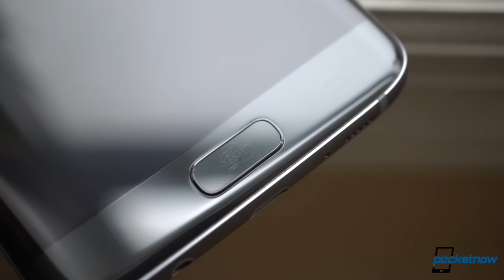Samsung Galaxy S8 showcase, iPhone 8 stainless steel & more - Pocketnow Daily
Stories:
- Huawei P10 and P10 Plus may go with both curved and flat screens /2017/01/09/huawei-p10-and-p10-plus-curve-flat
- LG G6 reportedly confirmed for MWC debut next month, March 10 commercial launch rumored /2017/01/10/lg-g6-mwc-debut-march-10-launch-rumor
- Apple and Carl Zeiss might be gunning for joint release of AR smartglasses this year /2017/01/10/apple-carl-zeiss-ar-smartglasses-speculation
- Mostly-glass 2017 iPhone tipped to also include forged stainless steel frame /2017/01/10/mostly-glass-2017-iphone-stainless-steel-frame
- Samsung Galaxy S8 could still get ‘small’ showcase in February, presumably at MWC /2017/01/10/samsung-galaxy-s8-showcase-february-march

Watch today's Pocketnow Daily as we talk the rumors of the Huawei P10 and P10 Plus when it comes to design. Then we talk about the LG G6 and how we should expect it for MWC 2017. Apple and Carl Zeiss follow as we learn that both companies are joining forces for AR. Then we discuss the iPhone 8, its glass design, and how stainless steel might be an important element of the design. We end today's show talking about the Samsung Galaxy S8 and how we should expect a small showcase in February.